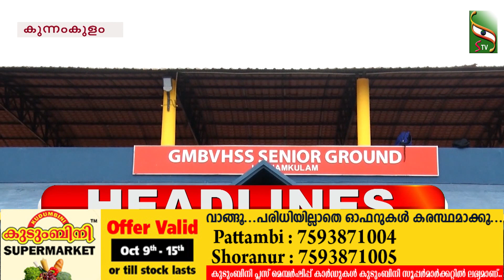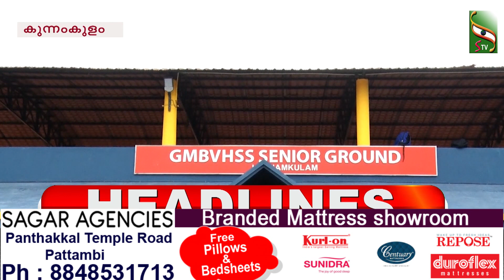NEWS NOON | 15.10.2023